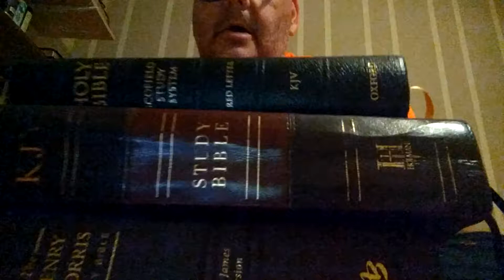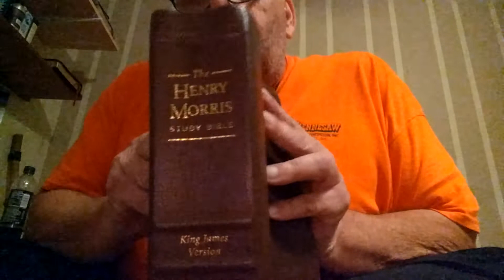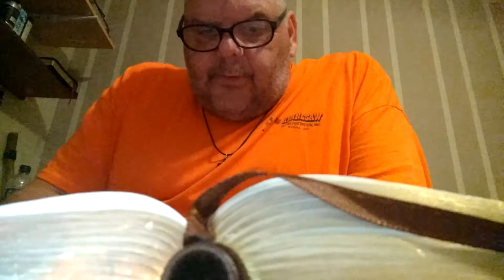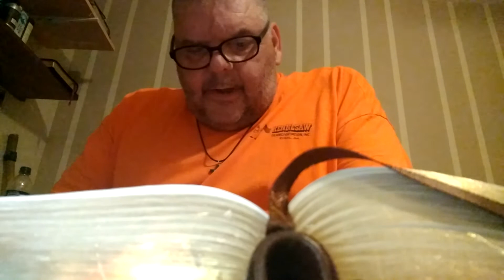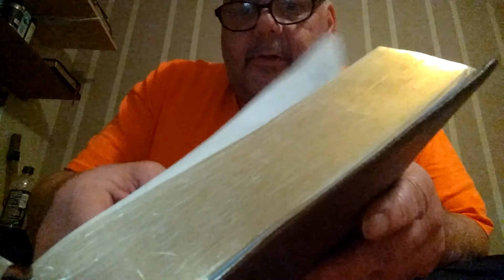Ask the doctors,,, Daniel's 70th week part 1